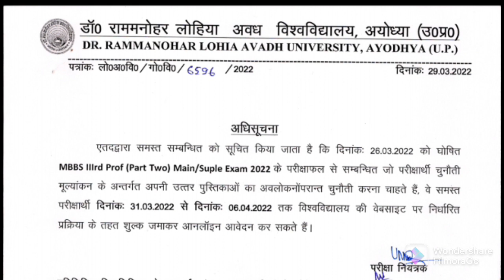Big!!Breaking NewslRmlau Newsllएग्जाम 2022से संबंधित चुनौती मूल्यांकन को लेकर अच्छी खबरll